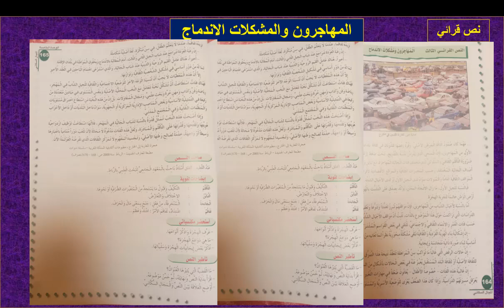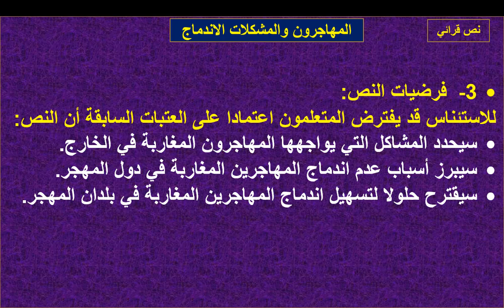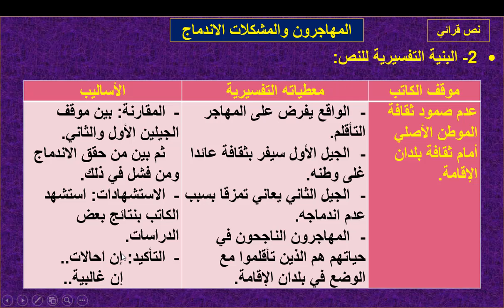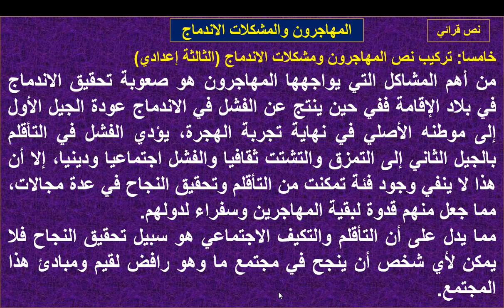المهاجرون ومشكلات الاندماج 164 و165 و166 الأساسي في اللغة العربية الثالثة إعدادي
@الحياة دروس
Shorts#
الأولى _إعدادي
الثانية _إعدادي
الأساسي في اللغة العربية
الثالثة إعدادي